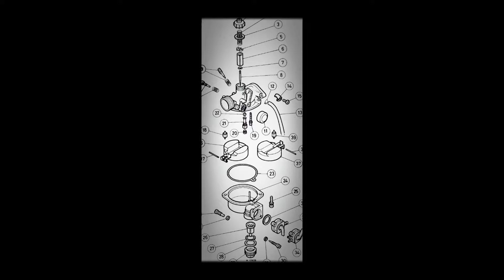How to: Carburettor cleaning Honda C50 (LAE)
A how to on cleaning a carburettor of a honda C50 (LAE version). NOTE: Annotations play a significant role in this video. These are not visible on mobile devices (need flash).